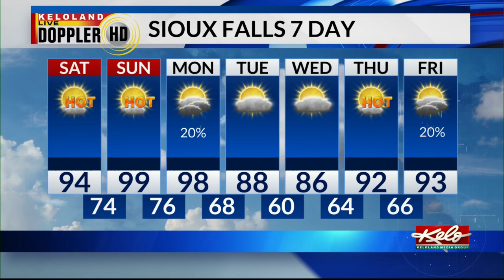KELOLAND On The Go Saturday, June 18